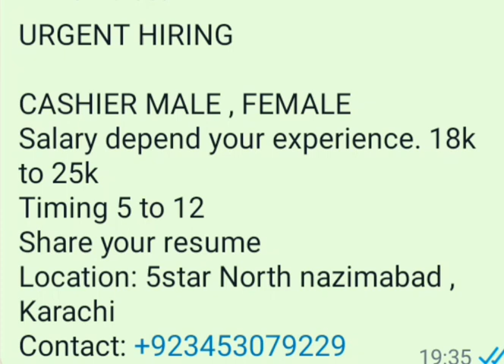Urgent Hiring Cashier Male or Female Salary 18 to 25k,Timing 5 to 12-Location 5 Star North Nazimabd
URGENT HIRING

CASHIER MALE , FEMALE
Salary depend your experience. 18k to 25k
Location: 5star North nazimabad , Karachi